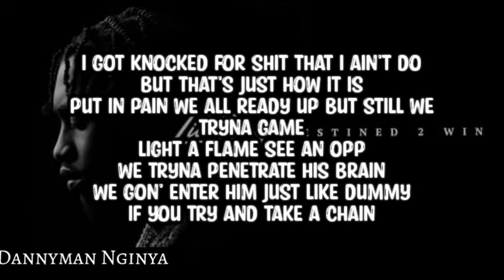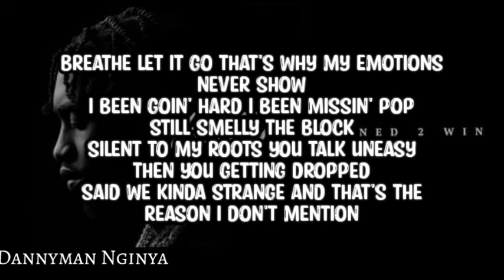Lil Tjay -Nuf Said(lyrics video)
thanks